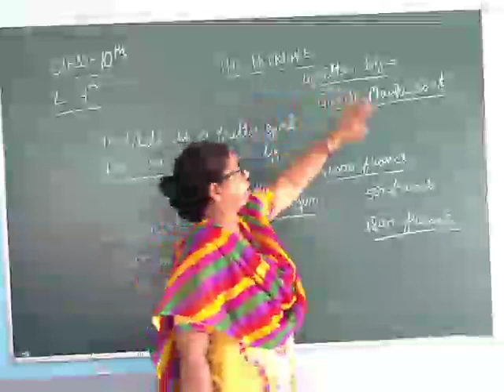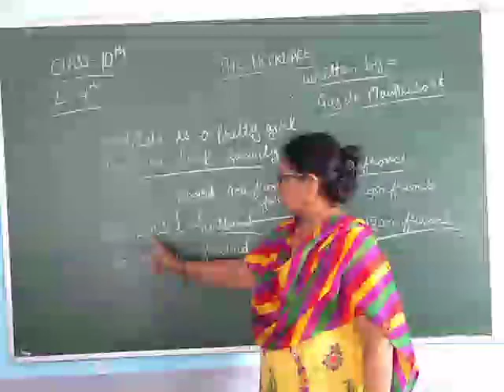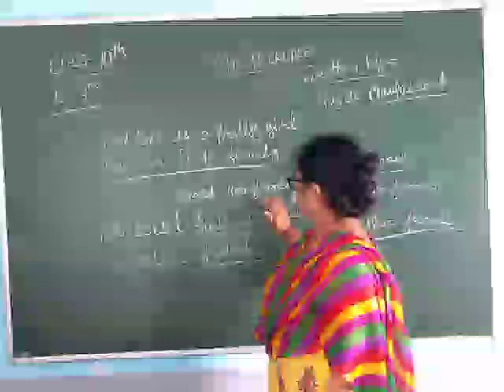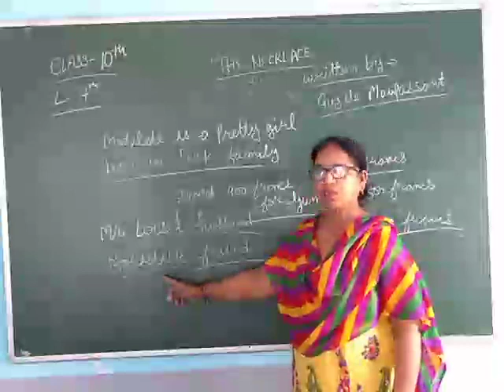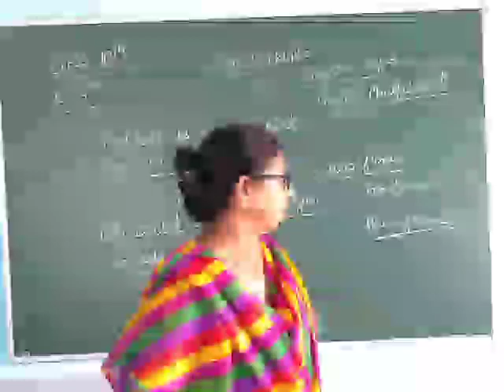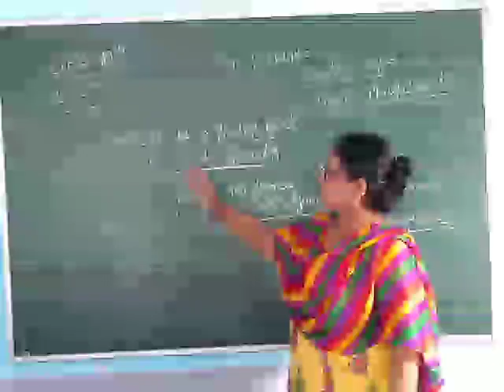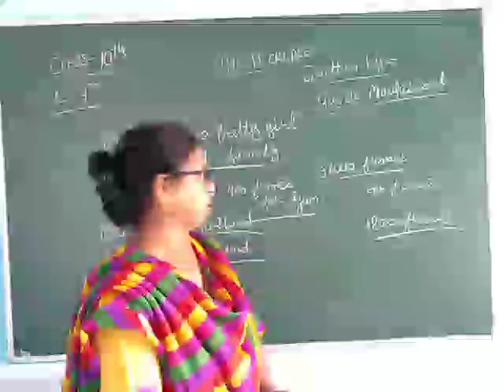Class 10th CBSE sub.English L.7th The Necklace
Prem Lata